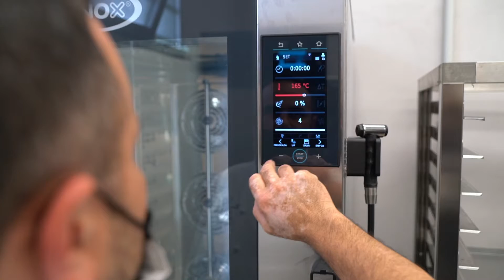Sikè Dolceria a brevissimo !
2021, per noi nonostante le grandi difficoltà segna un grande inizio, ci stiamo preparando insieme a grandi pasticceri, come
👨‍🍳 Fabrizio Donatone 🏆 Campione del Mondo di Pasticceria, a dare vita ad un nuovo progetto, un punto di unione tra gusto, cultura, professionalità e competenza.
💪 A breve vi presenteremo.

Sikè Dolceria... un percorso che traccia le sue radici nel lontano 1932 da dove parte la storia dell'Antica Dolceria D'angelo... ❤️
Grazie Azienda Agrimontana Spa per la gentile collaborazione.
➡️ Seguiteci... scoprirete tante cose belle anzi...
BUONISSIME 😂😂😂